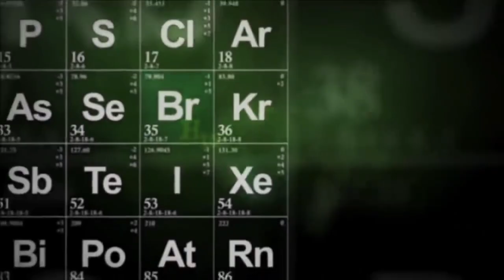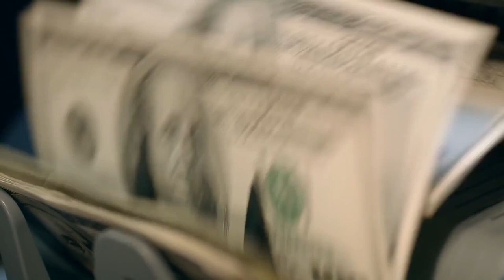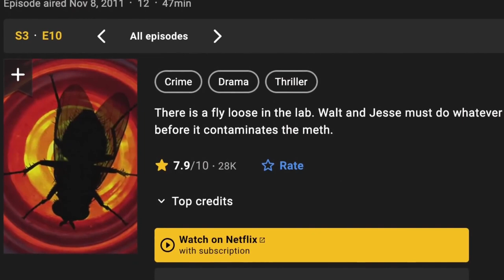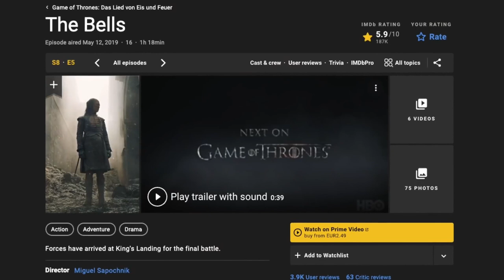7 Violent Series Episodes That Fans Absolutely HATED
Today we want to present you 7 Violent Series Episodes That Fans Absolutely HATED! We are sure you know every series and even have watched it yourself!